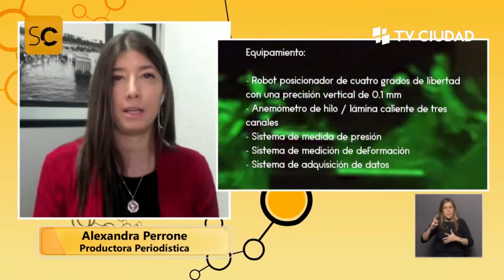P14 - Energía, adicciones, aerodinámica, pandemia y mar Antártico 1 - Bloque 2 parte 1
En Facultad de Ingeniería hay un túnel de viento. ¿Lo conocen? Existe desde 1996 y es uno de los pocos en la región. El primer ensayo que realizó fue la torre de Antel.

En este informe que presenta Alexandra descubrimos más sobre esta herramienta